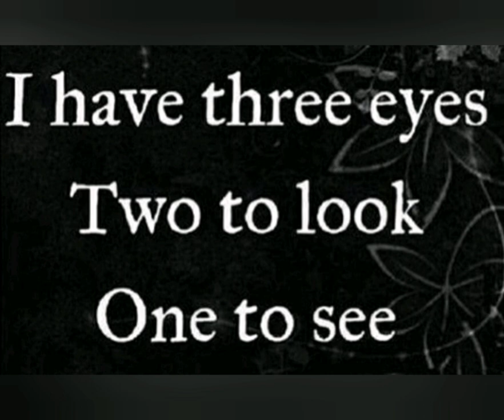Vlog #3: Kenneka Jenkins Tribute..why I changed my major to criminal justice! J4K 💜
Jewel of the Dawn does a class assignment telling her story of why she changed her college major from business to criminal justice.

Contact ~JOTD for personal readings at